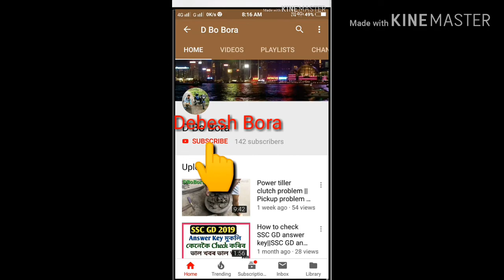Callie 4k Action Camera test|| CALLIE 4K wifi go pro|| 4K Acton camera under 1500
Nagaon to Morigaon sort road.

CALLIE 4K wifi go pro.

4K Acton camera under 1500.